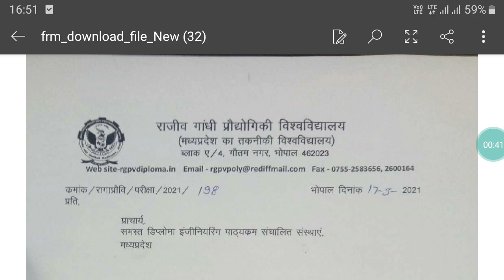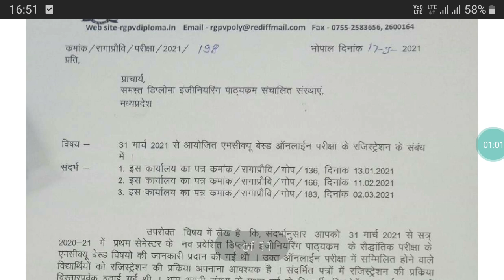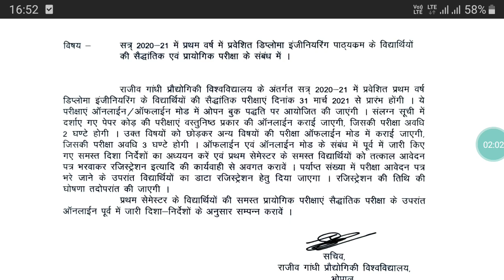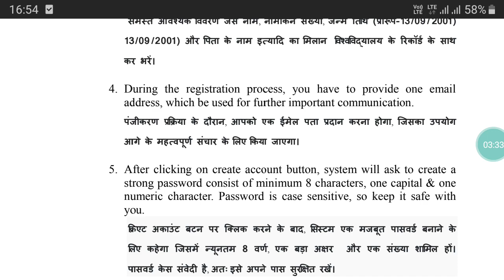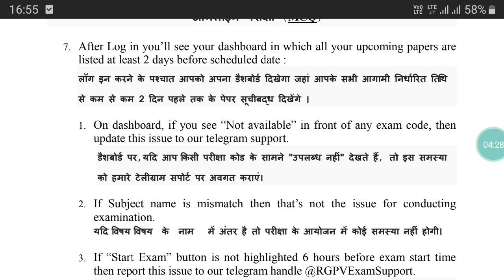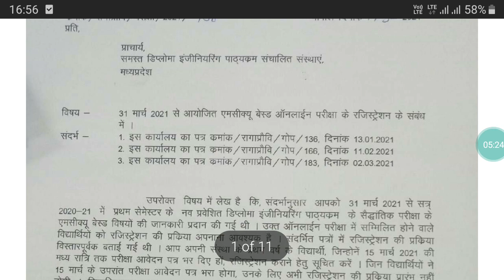RGPV डिप्लोमा फ़र्स्ट ईयर Online Exam Registration March 2021!! RGPV Diploma Online Exam मार्च 2021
RGPV Diploma latest Online MCQ Based Exam Update